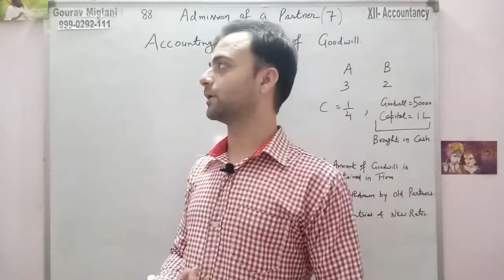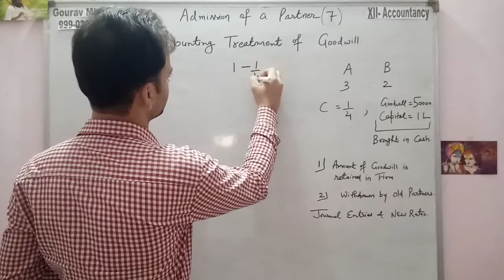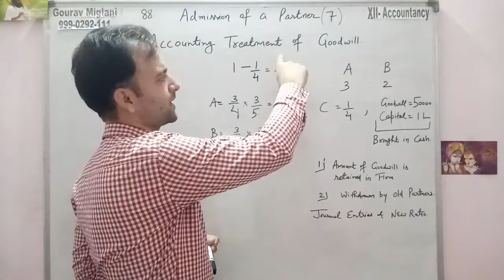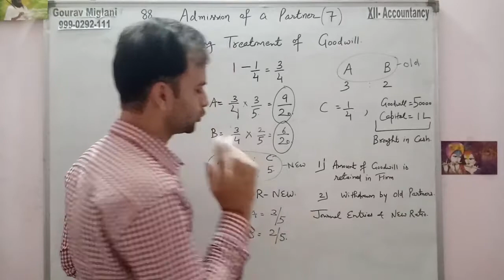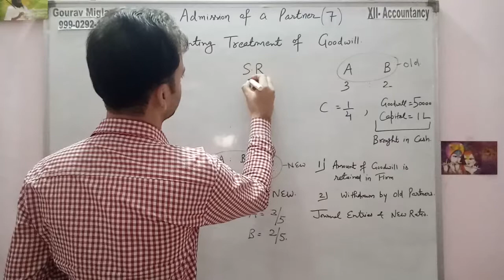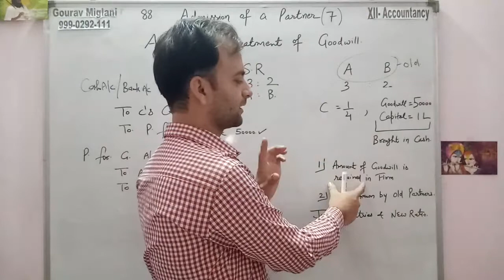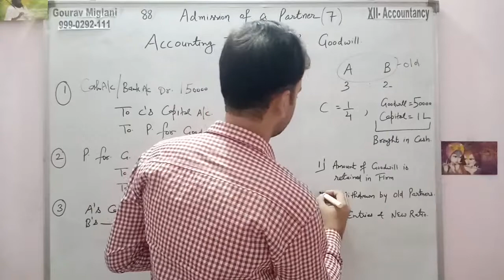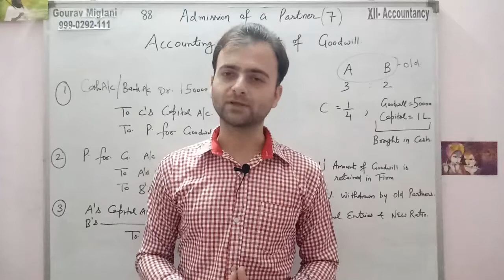#88 When new Partner brings his Share of Goodwill (Premium) in Cash | Admission of a Partner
Admission of a partner | Complete chapter | One shot | Class 12 | Term 1
Admission of a Partner | Calculation of ratios | Basics | Part 1
Admission of a partner | ONE SHOT | Class 12 Accounts Board exam 2023 | A to Z Complete revision, (2022-23) Class 12 Accounts Chapter 5 | Admission of a Partner - Practical Problems
ADMISSION OF A PARTNER | CALCULATION OF NEW RATIO
Admission of a Partner | Part 1 Basics | Calculation of New & Sacrificing Ratio. Class 12th Accounts
(2022-23) Class 12 Accounts Chapter 5 | Admission of a Partner Multiple Choice Que (MCQs) (2022-23)

Need of a New Partner
Why a New Partner is Needed ?
What is section 31(1) of Partnership Act ?
what adjustments are needed at the time of admission of a partner
what adjustments are made at the time of admission of a partner

Gourav Miglani
Commerce Classes Gourav Miglani Aol
Gaurav Miglani
Gorav Miglani

Chapter 3 Reconstitution of a Partnership Firm – Admission of a Partner

Solutions for Class 12 Accountancy

Practical Questions of Partnership Firm
Multiple choice questions of Partnership

Practical questions of Accounting for partnership Firms
Practical questions of Admission of a partner
Practical of Admission of a partner

questions of Admission of a partner
questions of change in profit sharing ratio
Revaluation Account
format of Revaluation Account
how to make Revaluation Account
how to prepare Revaluation Account
Realisation Account
Realization account